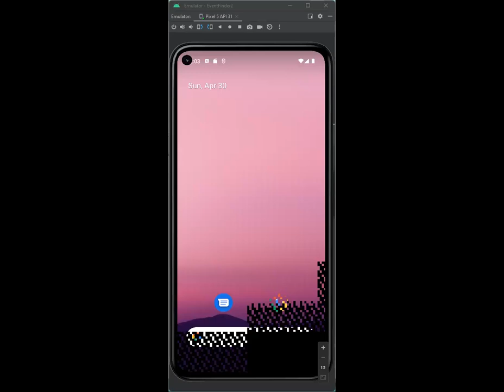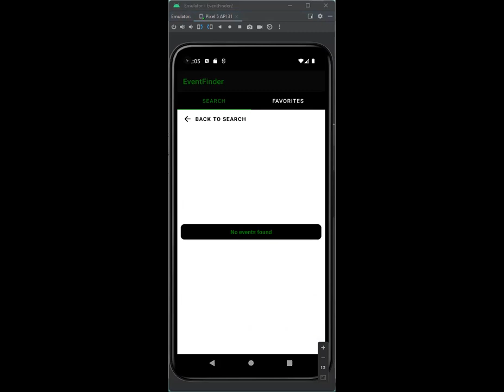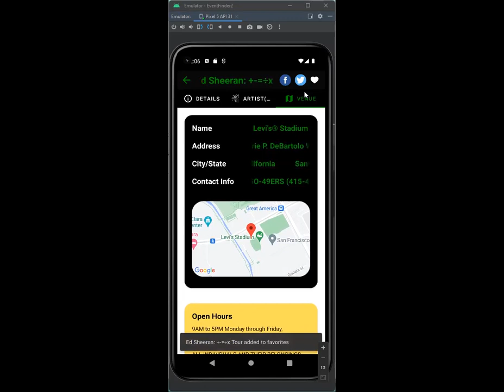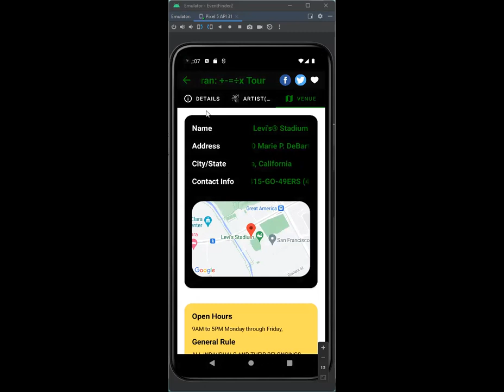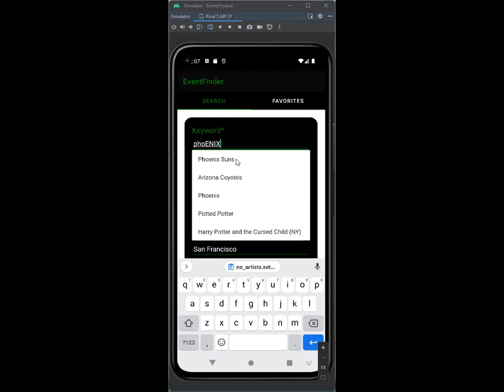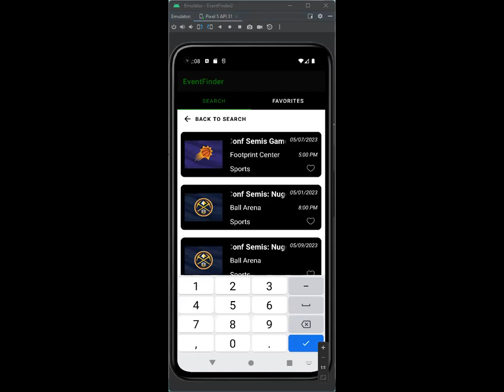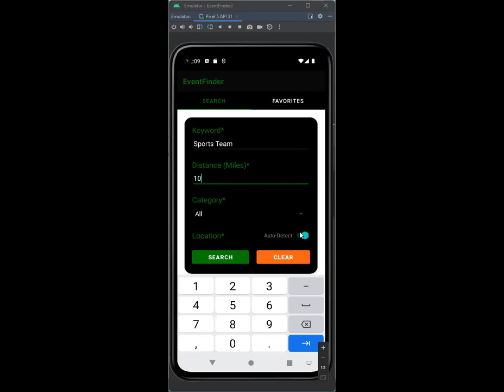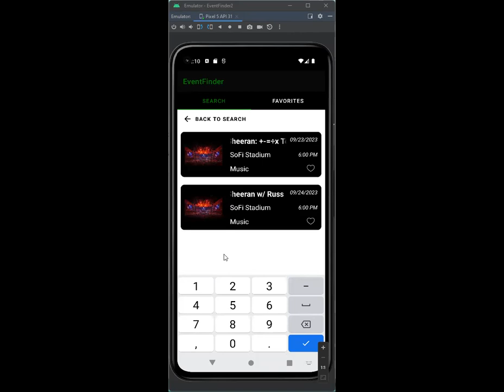Event Finder App